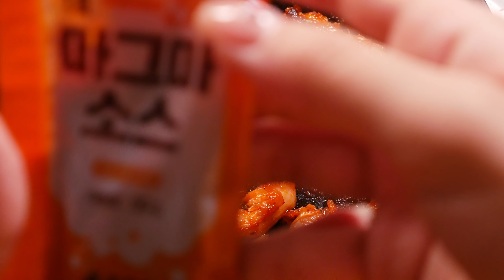굽네 스윗 볼케이노 치킨+치밥 ASMR 먹방 리얼사운드[Eating sounds asmr]꿀꿀선아,치킨 이팅사운드,suna asmr,Spicy Chicken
이번 ASMR영상은 굽네 스윗볼케이노 치킨과 치밥먹방 리얼사운드 ASMR 이에요!
굽네 스윗볼케이노 치킨,치밥 맛있어요 너무ㅠㅠ 치밥은 진리😭
여러분도 이번에 축구보시면서 한번 드셔보세요!
그럼 모두 잘 자고 좋은 꿈꾸고 좋은 하루되세요!

사적인이야기
요즘 폭풍같은 하루하루를 보내고있어요! 넘바빠ㅠㅠ
그래도 정말 다시한번 느낀게 바쁘지않은것보다 바쁜게 나은거같아요 모든걸 끝내고나면 되게 뿌듯하더라고요! 그러나 지금 심정은 놀고싶다 지만...ㅎㅎ
이렇게 자기위안을 해야죠 원래 재밌다재밌다하면 진짜 재밌어 지잖아요?
그럼 여러분들도 화이팅! 꿀같은 주말이 되길 바랄게요😘

업로드시간은 매주 수요일 토요일 10시
스트리밍시간은 매주 화요일 일요일 11시

각종 문의사항은
선아의 공식 팬카페 가입하러가기!⬇️
주소:서울특별시 성동구 연무장 15길 11, 에스팩토리 B동 2층
여러분들이 보내주신 선물은 영상으로 만들 생각입니다☺ 원치 않으시는분들은 연락을 주시거나 써주세요!

2floor ,B dong,11, Yeonmujang 15-gil, Seongdong-gu, Seoul, Republic of Korea

카카오톡 플러스친구:검색))꿀꿀선아